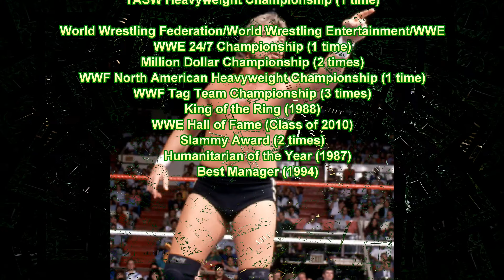The Million Dollar Man Ted Dibiase is a featured guest at Las Cruces Comic Con 2022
Ted Dibiase The Million Dollar Man is a featured guest at Las Cruces Comic Con 2022!  He is a former tag team champion and member of the WWE Hall of Fame Class of 2010.